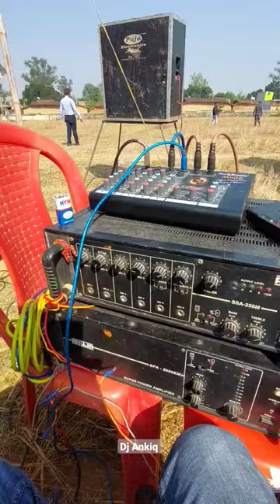LIVE AHUJA SOUND SYSTEM